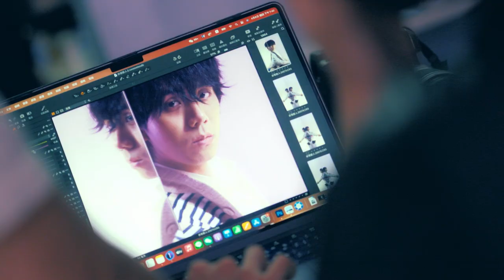2023台北電影節｜非常新人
◐ 2023 非常新人 Supernova ◑ ​
台北電影節 ✕ 10位演員
李振浩、林奕嵐、林澤凱、邱以太、宸頤
高倩怡、曾皓澤、黃湘婷、葉廷麒、戴雅芝
「十位光彩熠熠的影壇新星，
 ​ ​ 在稜鏡下，折射出獨一無二的動人樣貌。」
造型指導｜陳漪 Eleven C.
造型執行｜吳儒亭Coco WU
彩妝｜陳姿文 Chen Tzu-wen、王偌涵 WANG Ruoh-han
彩妝助理｜郭子毓 KUO Tzu-yu 、呂欣倫 LU Hsin-lun
髮型｜林于巧 Chiao LIN、陳韻儀 Uriel CHEN AT Zoomhairstyling
視覺團隊│行影影像製作有限公司 GOPHOTO Image
平面攝影│曹凱評 Sam TSAO
燈光│蔣秉翰 Alonso CHIANG
燈光助理│王建發 Afa WANG、鐘邑穀 Leon ZHONG、林恆 Undercover LIN、周祐安 Yooo CHOU
側拍│高敏智 Chris GAO
視覺指導│盧萱 Esther LU
視覺執行團隊│一一品牌顧問 E.e branding
視覺企劃│李昀 Icy LEE
視覺企劃助理│談景方 Caroline TAN、葉信宏 YEH Sin-hong
動態製作│寶鳥映畫有限公司 Bird of Paradise Films Ltd.
動態導演│黃靖閔 Kassey C.M. HUANG
動態攝影│蕭逸凡 Amber HSIAO
後期製作│劉漢青 Raph LIU
特別感謝│博思數位影像股份有限公司 CANVAS TAIPEI、旋轉牧馬Merry Go Round Inc.、小馬廄SMAJO